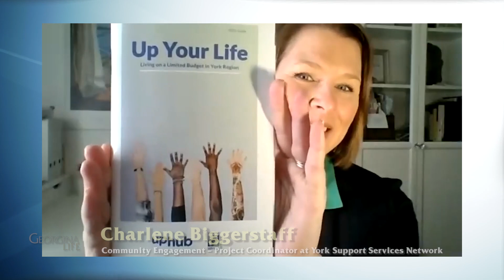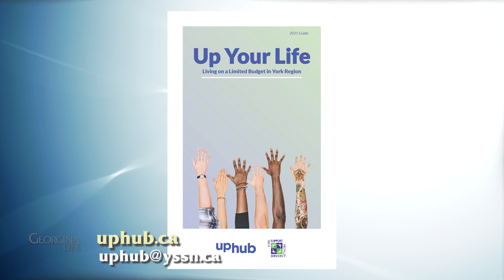Georgina Life - Up Hub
Join our Georgina Life hosts to find out whats new with the Up Your Life guide.  Recorded Jan. 12th, 2021.